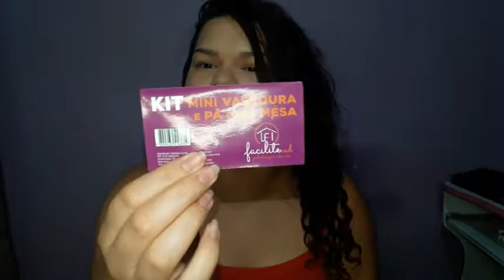COMPRINHAS PARA A HAMSTER NA SHOPEE! *Quanto gastei??*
Fiz umas comprinhas na shopee para a minha hamster e lógico que um mimo para mim, mostrei tudo pra vocês e o valor de tudoooo!!! 💸

Lojas da SHOPEE 👇🏻

Obs: Tiraram o produto depois do que aconteceu!!!